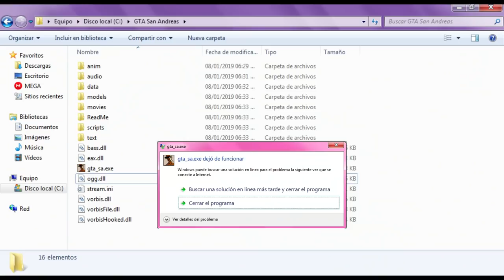Nunca Fracases La Mision de El Sabre Verde en el Gta San Andreas o Te Pasara Esto!!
Si Te Gusta Esta Creepypasta,Compartela Con Tus Amigos y En Tus redes Sociales,Deja Tu Sexy Like,Comenta,Suscribete y Activate Esa Campanita, Para Que Te Notifique Cada Vez Cuando Suba Un Nuevo Vidéo En Este Canal Sexy y Nos Vemos Hasta La Proxima...

TAGS!